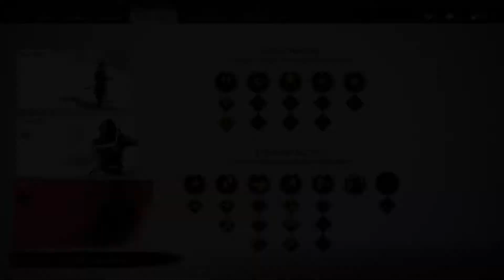Ghost of Tsushima Part 24 The Farms of Akishima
We continue to collect keys needed to unlock a legendary armor